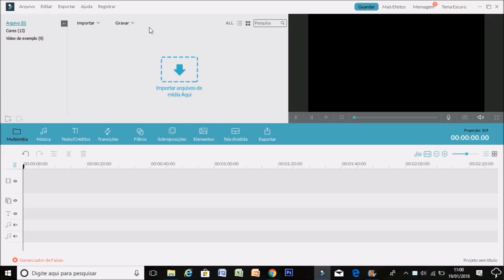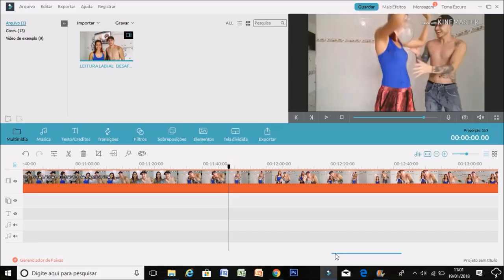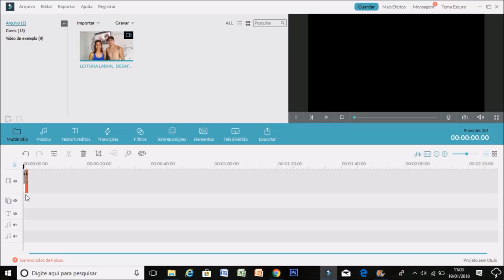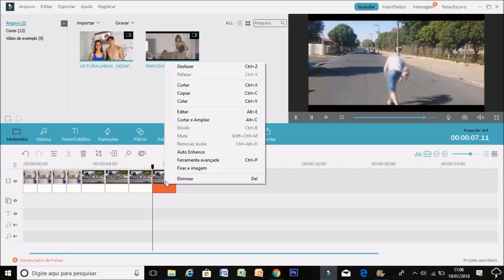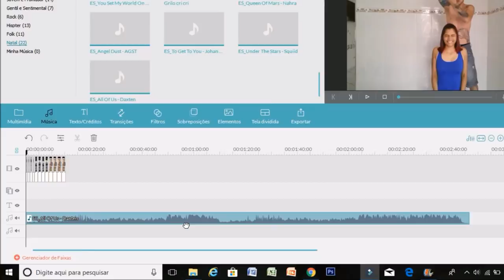DANDO UMA DICA PARA VOCÊS !!!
MEUS AMORES, HOJE VOU DAR UMA SUPER DICA PARA VOCÊS !!! VOCÊS VÃO APRENDER A MEXER NO EDITOR FILMORA, É UMA FERRAMENTA SUPER LEGAL.